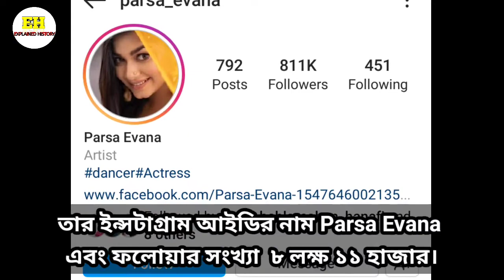পারসা ইভানা লাইফস্টাইল।parsa evana lifestyle